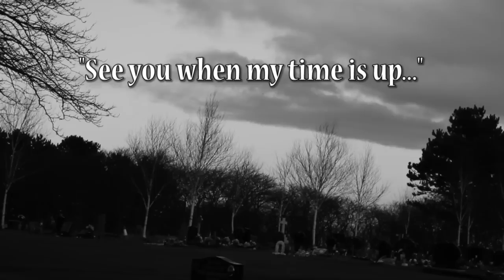David Santana - Make You Proud (Official Music Video)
The first music video from David Santana. Professional award winning singer.